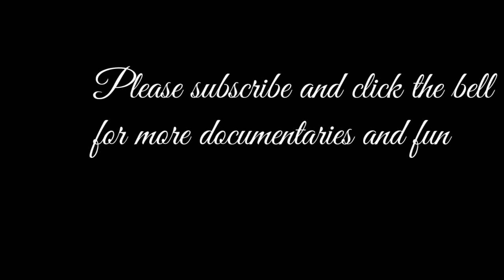Encounters the making of a musical Part 8 duet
Call Mon-Sat daytime:
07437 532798